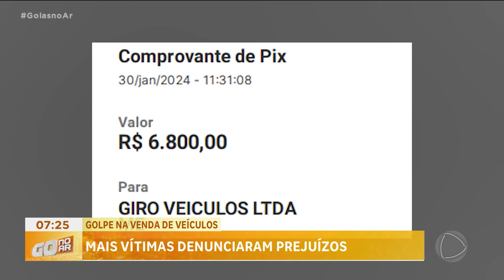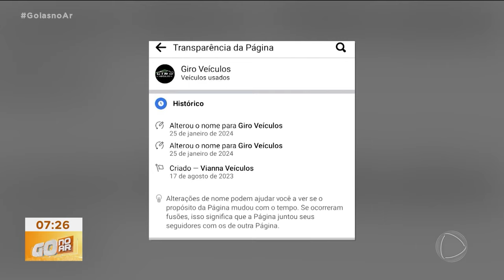GOLPE NA VENDA DE VEÍCULOS: MAIS VÍTIMAS DENUNCIARAM PREJUÍZOS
UMA LOJA DE VEÍCULOS, EM APARECIDA DE GOIÂNIA, VOLTOU A SER DENUNCIADA À POLÍCIA. AS VÍTIMAS CONTAM QUE FECHARAM O CONTRATO DE COMPRA, DERAM UM VALOR DE ENTRADA, MAS NÃO RECEBERAM O TÃO ESPERADO  CARRO.